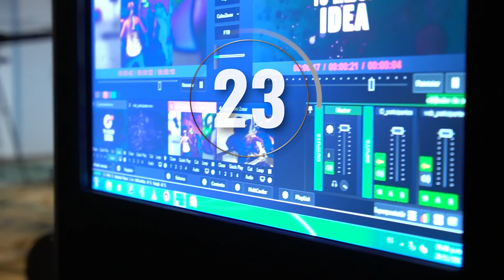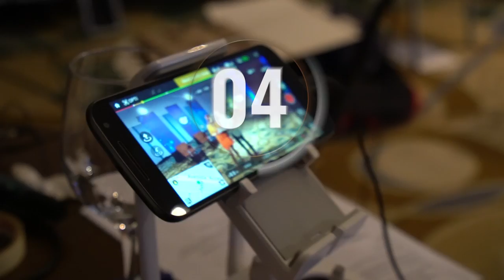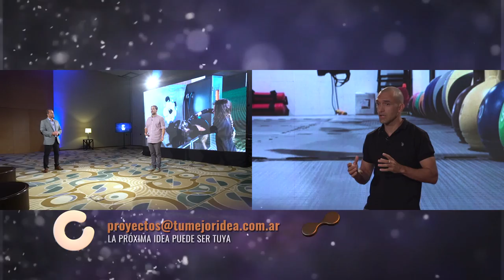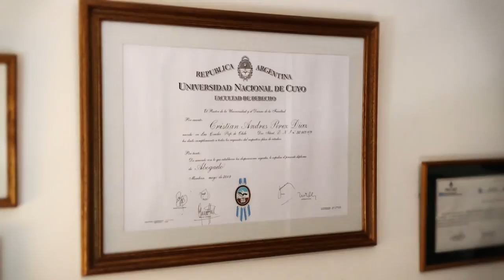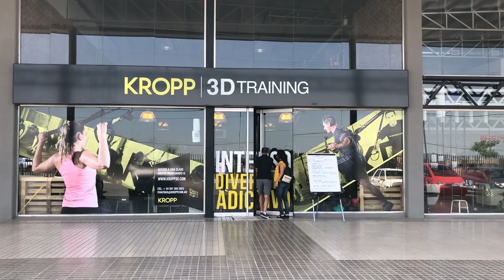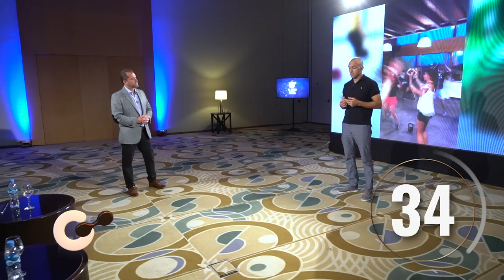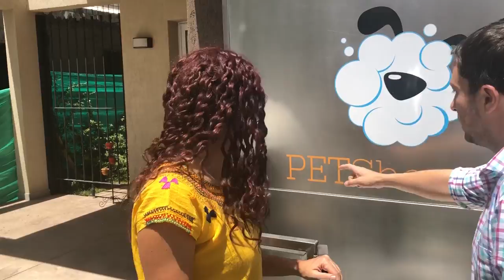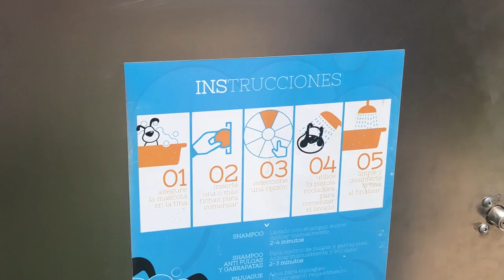Tu Mejor Idea - Capítulo 7